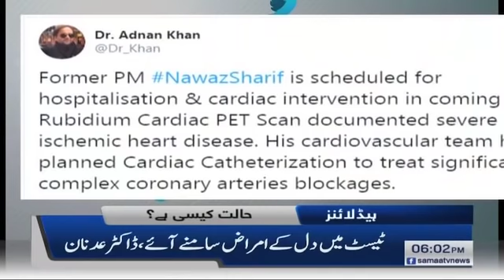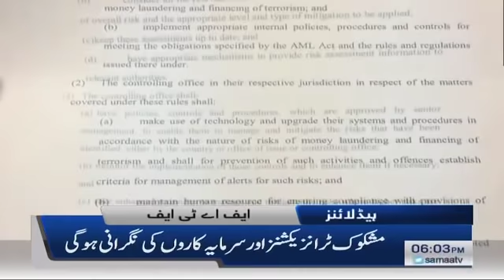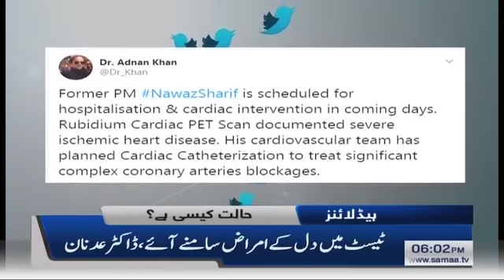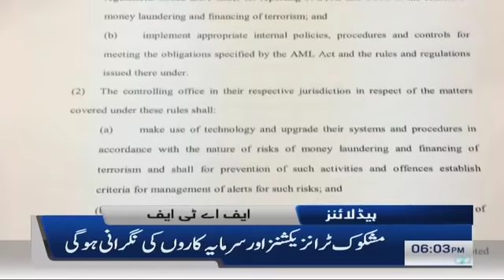Samaa Headlines - 6PM - 27 January 2020